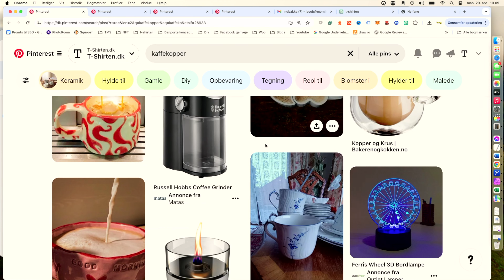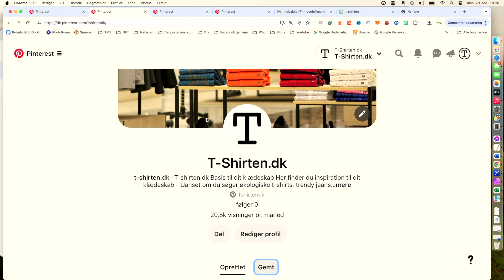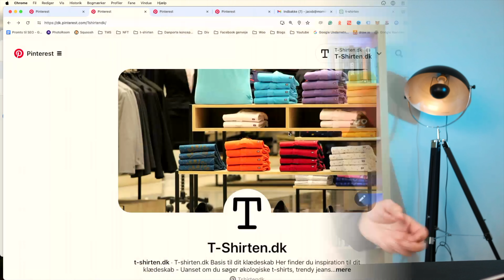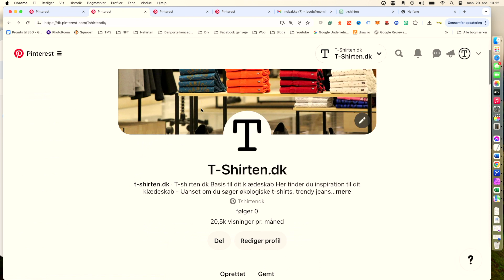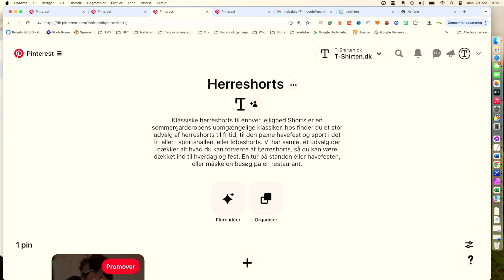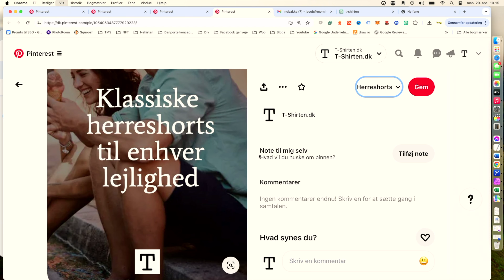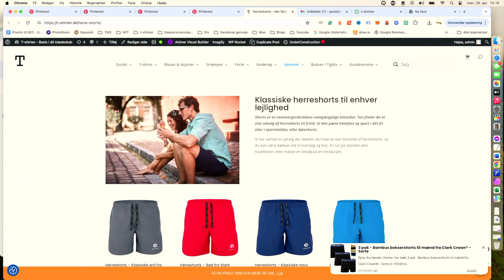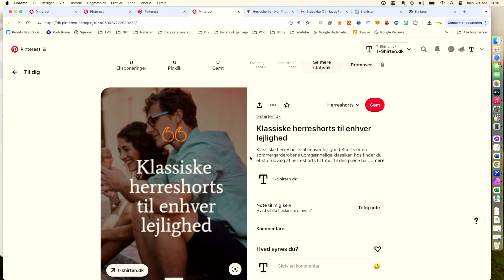SEO optimering på Pinterest - 3 områder du skal optimere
Pinterest er ikke bare en platform til visuel inspiration; det er også et kraftfuldt værktøj til at øge synligheden af dit indhold gennem effektiv SEO-optimering.

Ved at fokusere på tre nøgleområder - din profil, dine boards og dine pins - kan du maksimere dit indholds rækkevidde og tiltrække mere trafik til din hjemmeside eller blog. Men husk, det handler ikke kun om at kaste nøgleord på alt; det handler om en organisk tilgang for at skabe værdifuldt og engagerende indhold.

Først og fremmest er din Pinterest-profil dit digitale visitkort. Det er her, du kan gøre et førstehåndsindtryk på potentielle følgere og kunder. Når det kommer til SEO-optimering af din profil, er nøgleord stadig vigtige, men det handler mere om at skabe en sammenhængende fortælling omkring dit brand. Brug din firmanavn og en kort beskrivelse til at indarbejde relevante søgeord, men undgå keyword stuffing for enhver pris. Hold det naturligt og beskrivende. Et eksempel kunne være: "Velkommen til [Dit Firmanavn] - din destination for inspirerende indretningstips, opskrifter og livsstilsråd." Dette giver både et klart billede af, hvad din profil handler om, samtidig med at det inkluderer vigtige nøgleord.

Næste trin er at optimere dine boards. Hvert board er en mulighed for at organisere dit indhold og målrette specifikke nøgleord og temaer. Når du opretter boards, skal du sikre dig, at titlerne og beskrivelserne indeholder relevante søgeord, men igen uden at overdrive det. Tænk på, hvordan folk ville søge efter det indhold, du deler, og inkorporer disse fraser på en naturlig måde. For eksempel, hvis du har et board dedikeret til sund kost, kan du kalde det "Sunde Opskrifter til Livsstilsændringer" og inkludere nøgleord som "sund mad," "opskrifter," og "livsstilsændringer" i beskrivelsen. Dette gør det lettere for Pinterest-brugere at finde dit board, når de søger efter relateret indhold.

Endelig kommer vi til dine pins - hjertet af din Pinterest-strategi. Når du opretter pins, skal du tænke på både det visuelle aspekt og SEO-optimering. Brug attraktive billeder eller grafik, der skiller sig ud, men glem ikke at inkludere relevante søgeord i både titler og beskrivelser. Det er her, du virkelig kan skille dig ud fra mængden ved at lave unikke og engagerende beskrivelser, der fanger opmærksomheden hos dine potentielle følgere. Undgå at gentage de samme nøgleord igen og igen; i stedet fokuser på at skabe værdifuldt indhold, der tiltrækker organisk trafik. For eksempel, hvis du deler en opskrift på sund smoothie, kan du inkludere ingredienserne og nogle fordele ved at drikke smoothies i beskrivelsen, sammen med relevante nøgleord som "sund livsstil" og "næringsrig kost."

I sidste ende er nøglen til effektiv SEO-optimering på Pinterest at skabe en sammenhængende og autentisk tilstedeværelse. Ved at fokusere på din profil, dine boards og dine pins kan du maksimere dit indholds synlighed og tiltrække en dedikeret følgerskare. Husk at undgå keyword stuffing og i stedet fokusere på at levere værdifuldt og engagerende indhold, der resonnerer med dit publikum.